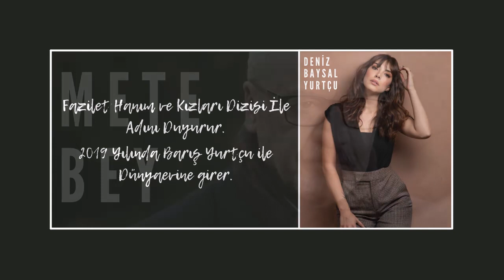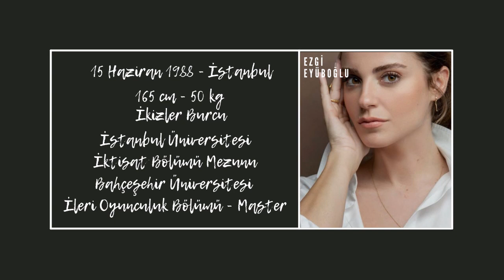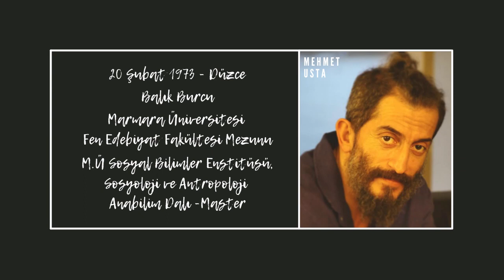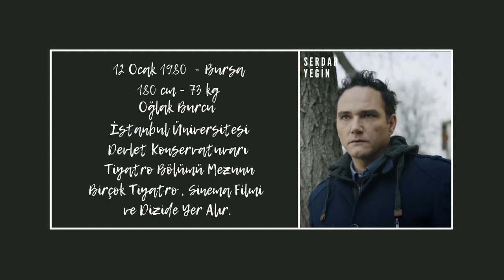Teşkilat Dizisi Oyuncuları Kimlerdir ? Teşkilat Dizisi Oyuncu Kadrosu Çağlar Ertuğrul Deniz Baysal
Bu videoda ; Teşkilat Dizisi Oyuncuları Kimler? Teşkilat Dizisi Nerede Çekiliyor ? Teşkilat Dizisi Konusu Nedir ?
Milli İstihbarat Teşkilatı'nın olağanüstü deneyimleri konu alınırken milli duygularımızı kabartan bol aksiyon sahnesine de yer verilen Teşkilat Dizisinin dev oyuncu kadrosunu inceledik.
Başrollerinde Çağlar Ertuğrul , Deniz Baysal Yurtçu ve Mesut Akusta' nın yer aldığı dizinin oyuncularını hep beraber daha yakından tanıyacaksınız.

Teşkilat Dizisi Künye Bilgileri 0:14
Teşkilat Dizisi Konusu 1:12
Teşkilat Dizisi Oyuncularını Tanıyalım 4:09
Teşkilat Dizisi Serdar Kimdir ? 4:19
Teşkilat Dizisi Zehra Kimdir ? 4:49
Teşkilat Dizisi Mete Bey Kimdir ? 5:30
Teşkilat Dizisi Ceren Kimdir ? 6:07
Teşkilat Dizisi Hakkı Dayı Kimdir ? 6:56
Teşkilat Dizisi Pınar Gümüş Kimdir ? 7:16
Teşkilat Dizisi Zayed Fadi Kimdir ? 7:41
Teşkilat Dizisi Hulki Gürbüzoğlu Kimdir ? 8:25
Teşkilat Dizisi Uzay Çelenkli Kimdir ? 9:05
Teşkilat Dizisi Gürcan Kimdir ? 9:33
Teşkilat Dizisi Adem Kimdir ? 10:04

Birçok oyuncu hakkında detaylı bilgi paylaştığımız videolara ulaşmak için kanalımızı ziyaret edebilirsiniz.

Feyyaz Şerifoğlu hakkında detaylı bilgi paylaştığımız '' Feyyaz Şerifoğlu Kimdir ? '' isimli videoya aşağıdaki linkten ulaşabilirsiniz. ( Kırmızı Oda / Can )

Aslı Melisa Uzun hakkında detaylı bilgi paylaştığımız '' Aslı Melisa Uzun Kimdir ? '' isimli videoya aşağıdaki linkten ulaşabilirsiniz.

Müge Su Şahin hakkında detaylı bilgi paylaştığımız '' Müge Su Şahin Kimdir ? '' isimli videoya aşağıdaki linkten ulaşabilirsiniz.

Melisa Aslı Pamuk hakkında detaylı bilgi paylaştığımız '' Melisa Aslı Pamuk Kimdir ? '' isimli videoya aşağıdaki linkten ulaşabilirsiniz.

Görüşmek üzere !